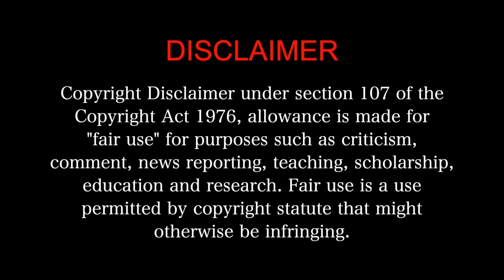SHAITAAN MOVIE REACTION Part 3/3! | Ajay Devgn | Madhavan | Jyotika